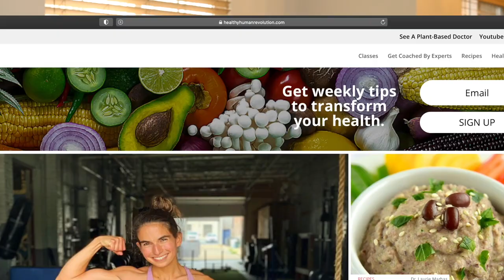Dr. Eugenia Gianos: How to Lower Your Risks of a Heart Attack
Dr. Eugenia Gianos is the director of Women s Heart Health at Lenox Hill Hospital and director of Cardiovascular Prevention for Northwell Health. As a clinical cardiologist with expertise in preventive cardiology, lipidology, imaging, and women s heart disease, she sees patients with various cardiovascular diseases. She has a specific interest in those with a genetic predisposition or heart disease at a young age, lipid disorders, complex coronary disease, and uncontrolled risk factors for heart disease.

After earning an undergraduate degree in psychiatry from Barnard College at Columbia, Dr. Gianos earned her medical degree from New York Medical College. She completed her internship and residency in internal medicine and her fellowship in cardiology at Northwell s Long Island Jewish Medical Center. Dr. Gianos holds board certification in internal medicine, cardiovascular disease, echocardiography, and nuclear cardiology and she is certified in lipidology through the National Lipid Association.

We cover a range of different topics relating to heart health and in particular, how women can lower their risks of heart disease.  If you or someone you know has suffered from heart disease, this is the episode for you.